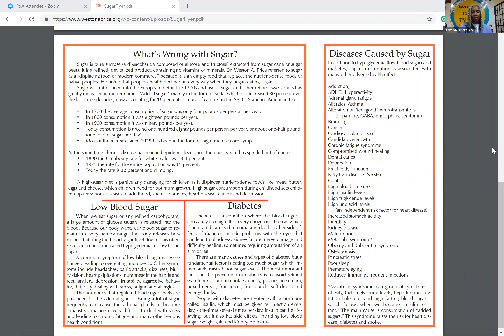Homeschooling vs Traditional School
Discussion on the pros of homeschooling vs traditional schools, the IEP process, and a home-schooled child/ren social environment.